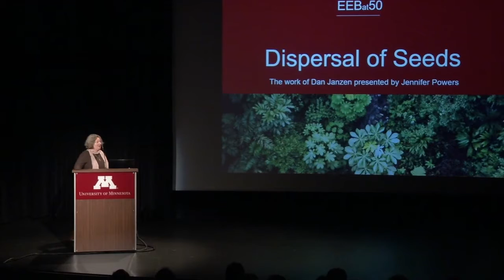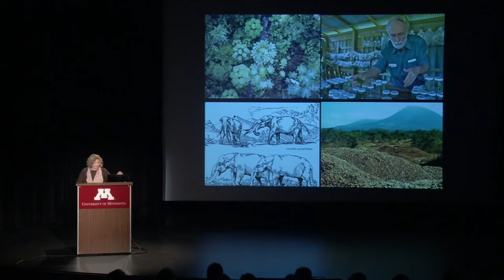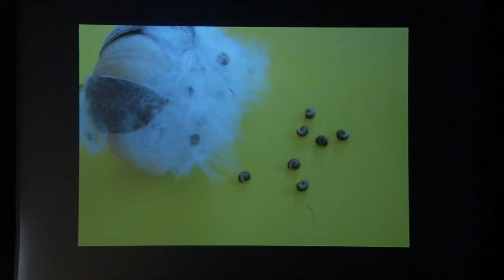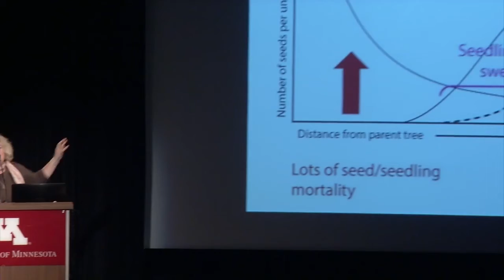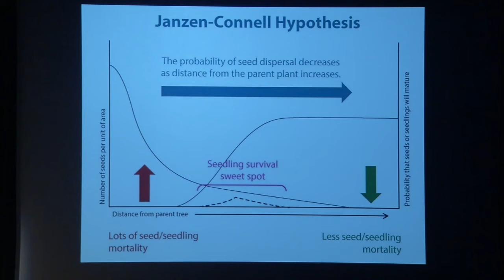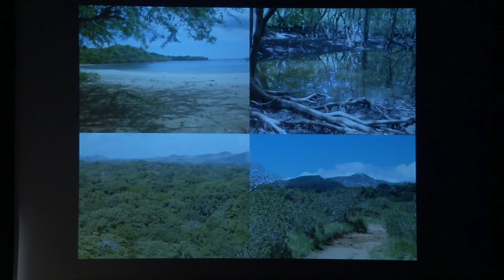EEB@50 Jennifer Powers Presents the Work of Dan Janzen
Excerpts from "Past Is Present: Tracing lines between seminal research in ecology, evolution and behavior at the University of Minnesota and present-day applications, policies and insights." The event was held in honor of the Department of Ecology, Evolution and Behavior's 50th anniversary.

Originally shared on November 6, 2017.